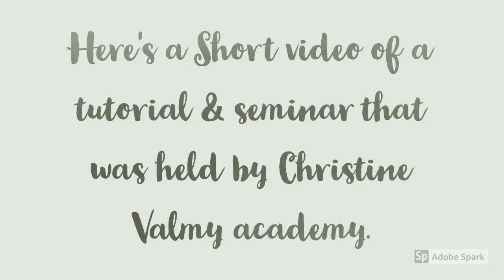Seminar and Tutorial session held by CV - Christine Valmy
This was a seminar held by Christine valmy academy in which the students of the academy showcased their learnings and skills to the audience present there by performing live..